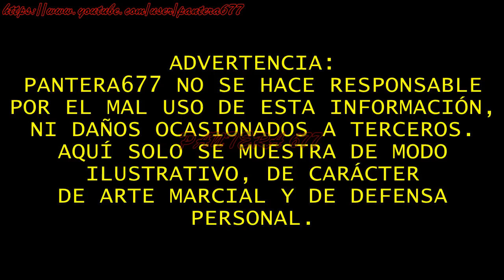How to make a metal kubotan? (home)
En este video mostrare como hacer un kubotan con un tornillo galvanizado de media pulgada. Cada quien puede utilizar el diámetro y el metal de su preferencia, igualmente puede diseñarlo a la medida y forma que desee o pretenda a su kubotan.

In this video show you how to make a kubotan a half inch galvanized screw. Everyone can use the diameter and the metal of choice, also can design the size and shape you want or intend to its kubotan.

В этом видео показано, как сделать куботан полдюйма оцинкованный винт. Каждый может использовать диаметр и металл выбора, также могут конструировать размер и форму вы хотите или собираетесь его куботан.